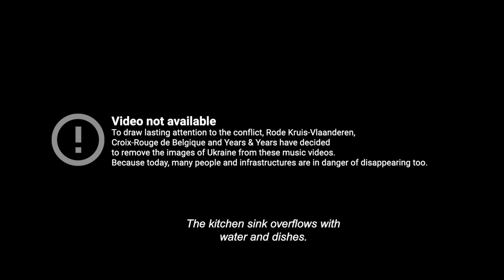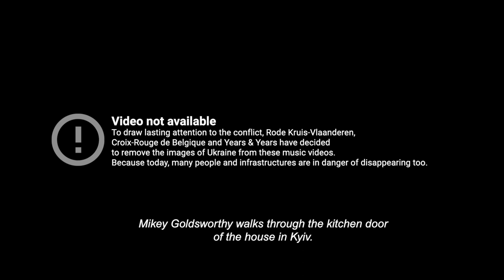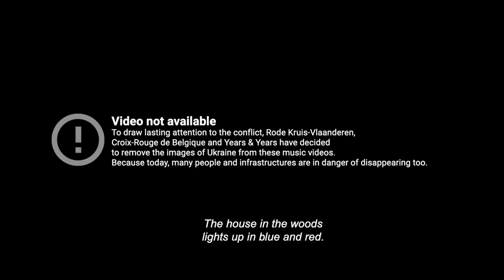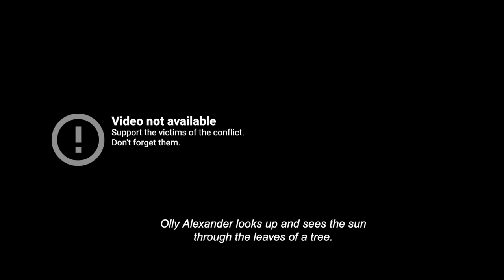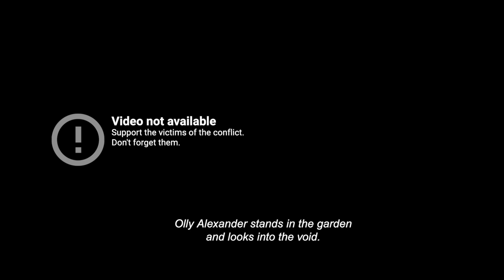Years & Years & Rode Kruis-Vlaanderen / Croix-Rouge de Belgique – Shine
To draw lasting attention to the conflict, Rode Kruis-Vlaanderen, Croix-Rouge de Belgique and Years & Years have decided to remove images shot in Ukraine from this music video. Because today, many people and infrastructures are in danger of disappearing too.

Support the victims of the conflict.
Don’t forget them.